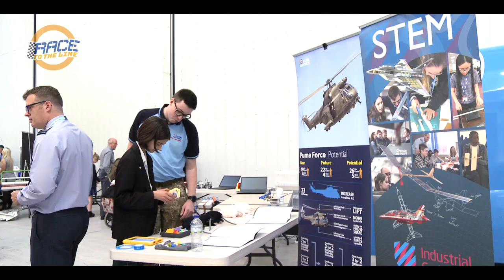RACE TO THE LINE NATIONAL FINALS 2019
Video by Aiguille Marketing showcasing some of the highlights from this year's Season 4 Race To The Line National Finals. Interviews with sponsors from STEM village, as well as school teams who competed.